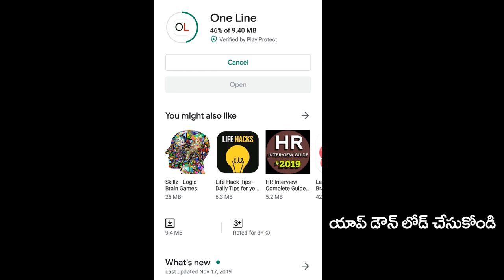Ex-MLA Byreddy Rajasekhar Reddy joins BJP | Comment On TDP | Chandrababu | PDTV News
టీడీపీకి అంత సీన్ లేదట. అందుకే బీజేపీకి బైరెడ్డి